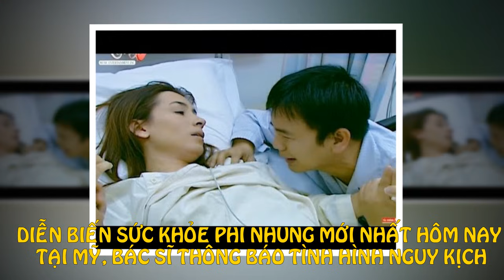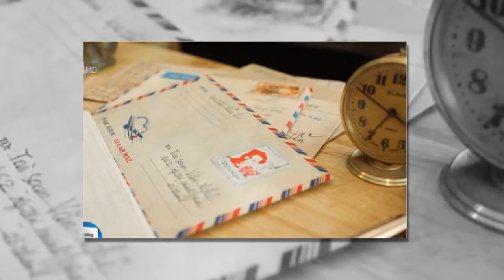CÔNG BỐ MỚI NHẤT - Đám tang LÀ GIẢ - Phi Nhung CÒN SỐNG 100% - Tất cả đã bị lừa